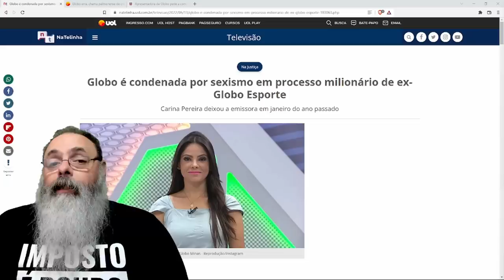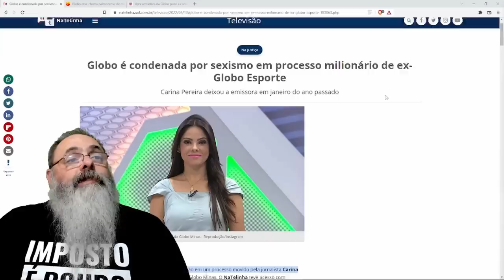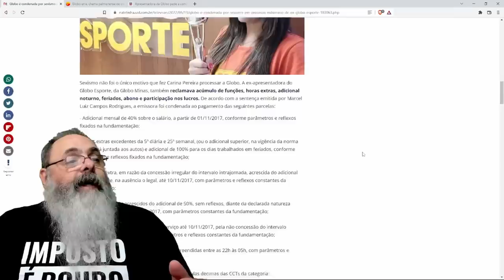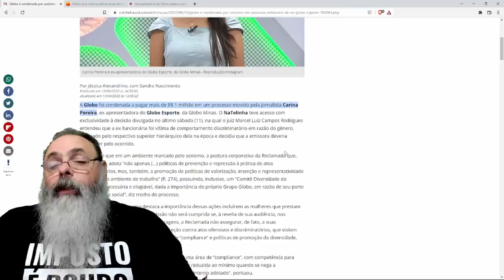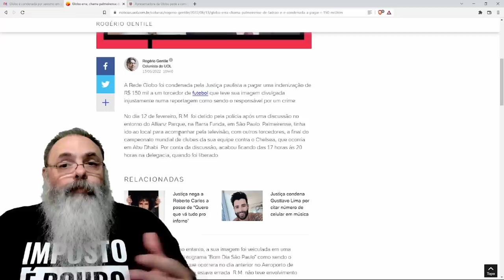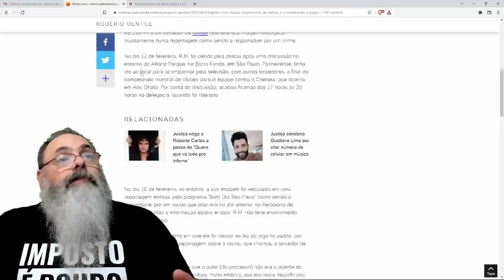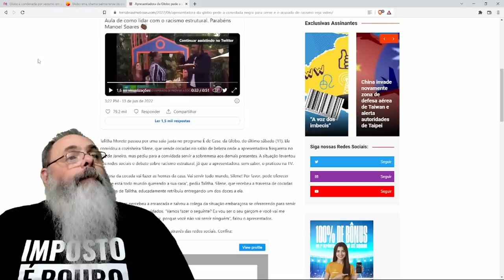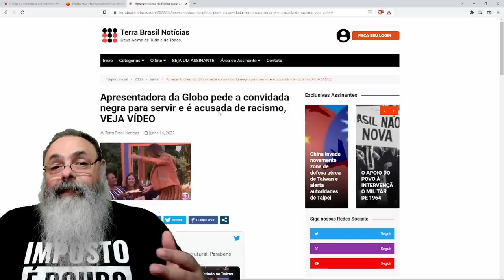GLOBO leva processos por discriminação SEXISTA, CALÚNIA e outros